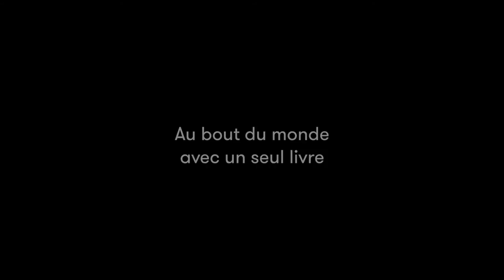Kei Miller - L'authentique Pearline Portious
A l'occasion du Festival Etonnants Voyageurs 2016, rencontre avec Kei Miller autour de son ouvrage "L'authentique Pearline Portious" aux éditions Zulma.